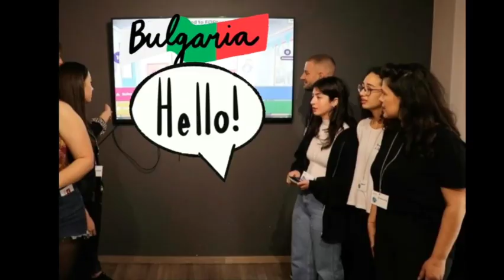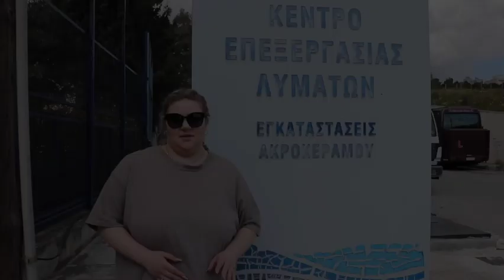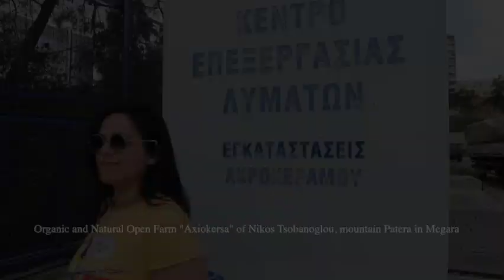Erasmus+ project, Youth Exchange: “Nature at intervals”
The project entitled ''Nature at intervals, air, water and land with interruptions'' held in Athens 18-23/03/2023. It is an environmental awareness project and for the climate change aiming at the knowledge for the young participants about the ecological crisis and the danger from the destruction of biodiversity, the reduction of sustainability and the deterioration of the healthy ecosystems. An important knowledge on the healthy ecosystems that clean our water, purify our air, maintain our soil, regulate the climate, recycle nutrients and provide population with food, that provide raw materials and resources for medicines and other purposes, that are at the foundation of civilization and that sustain economies.

Therefore, focusing on its qualitative impact and its contribution to a more green societies and on a more inclusive and cohesive united Europe, this amazing and challenging Youth Exchange succeeded its objective to better equip young participants to become active citizens, engage in society, and stay empowered for the sustainability. It was focused on the needed knowledge, skills and competences to fight the climate and ecological crisis and on the support provided by the technology in order to eliminate the danger from the destruction of biodiversity, the reduction of sustainability and the deterioration of the healthy ecosystems.
Overall, it is a project about what can be done at our level to prevent pollution, contamination and human activities that cause the climate change. It promotes further the awareness and the social participation required to grapple with environmental problems and adoption of the environmental principles, practices and behaviors in our daily life and beyond.
Beyond its environmental approach, the project highlights the need for a digitally mature society! It gives emphasis on the support provided by technology for an economic and social development that respects the environment as well as on the increased and essential need to harness further the potential of digital technologies in forward-looking fields that combat climate change.
Finally yet importantly, the project supports a democratically oriented European society! It has an inclusive approach to a diverse range of participants, it provides equal opportunities and access, inclusion, diversity and fairness across all its actions and it promotes social and intercultural competences for an active participation in society breaking down prejudices and stereotypes.

For the project, nature sustainability and intercultural dialogue move on a
parallel way as both necessary for the health of the ecosystem and planet.